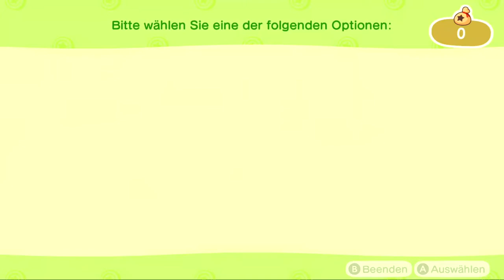Christin und Olivia in Animal Crossing: New Horizons